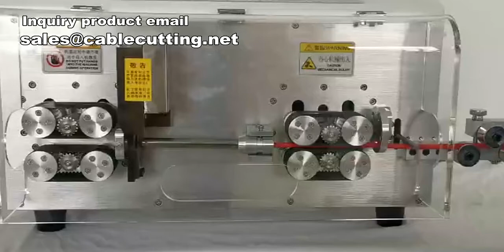Cable Cutting Machine,Large Power Cable Stripper,Hard Wire Cutter Machine